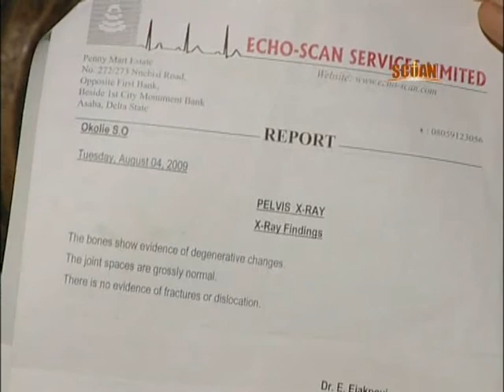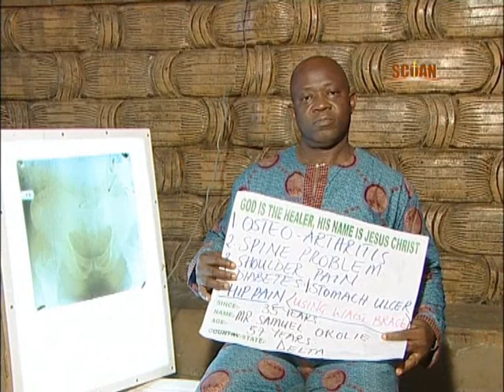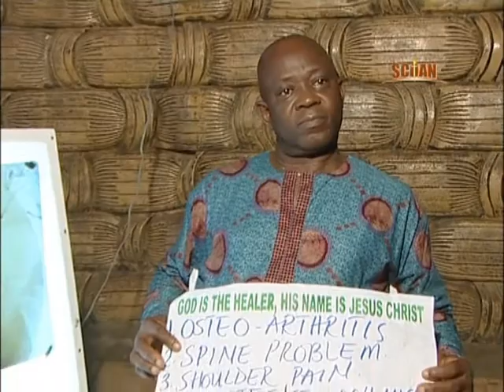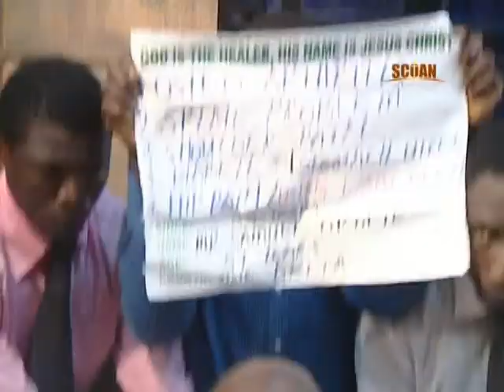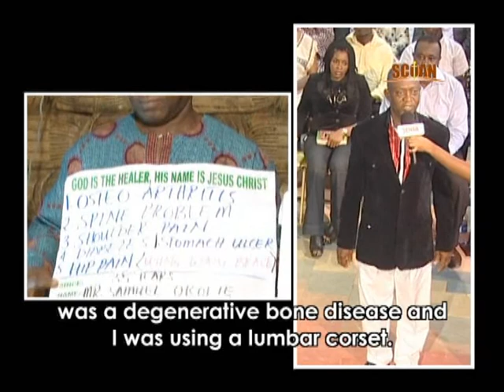TB Joshua en español -- Enfermedad ósea degenerativa sanado!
Samuel Okolie llegó a la Sinagoga, Iglesia De Todas Las Naciones con el problema de la enfermedad degenerativa de los huesos y llevaba un corsé lumbar. Vea cómo recibió su sanidad en el nombre de Jesús! Con voz en off en español.

Samuel Okolie came to the Synagogue, Church Of All Nations with the problem of degenerative bone disease and was wearing a lumbar corset. Watch how he received his healing in Jesus' name! With voiceover in Spanish.